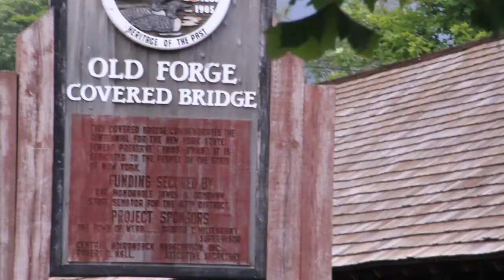JULY 4, 2015 FULTON CHAIN CRAFT BREWERY OPEN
Kristine Bellino heads to Old Forge, New York and visits the Fulton Chain Craft Brewery. In the planning stages for more than a year, the brewery opens just before the July 4th weekend. Richard Mathy (co-founder) talks with Kristine while Justin Staskiewicz (co-founder) explains to the customers abouttheir special brand of craft beer.